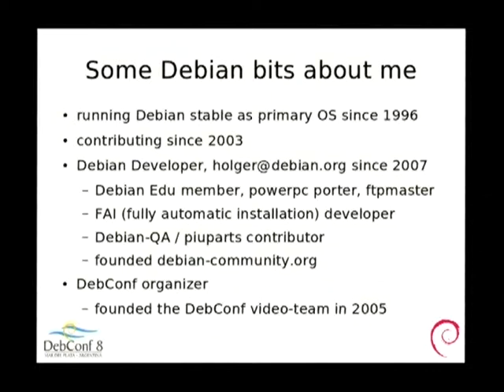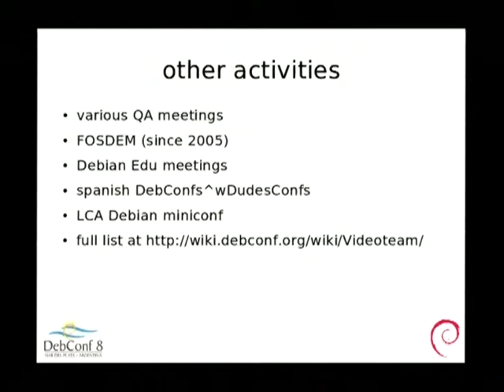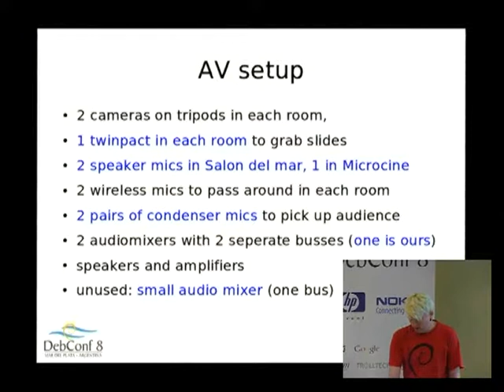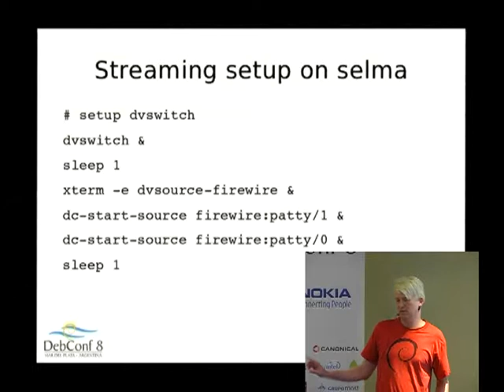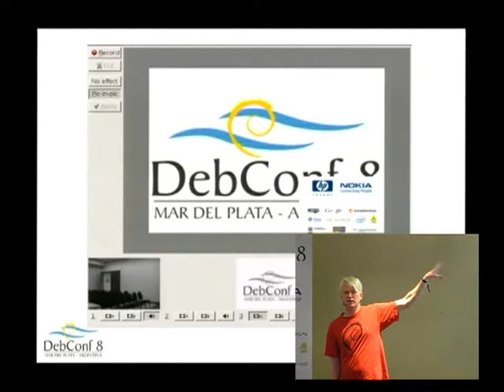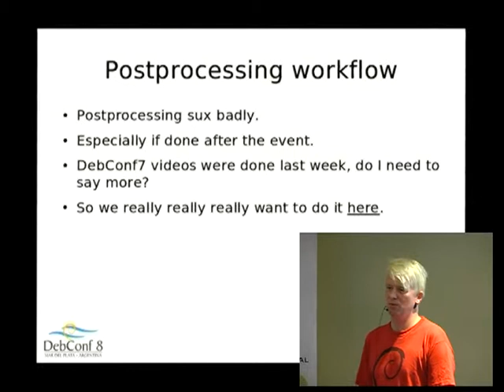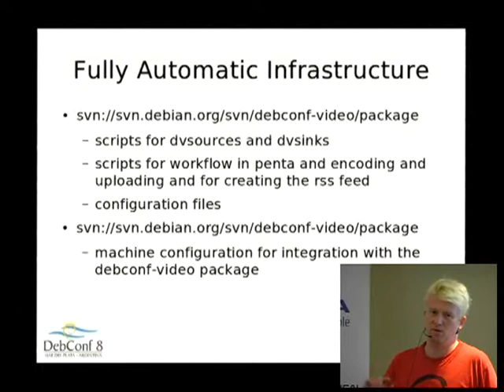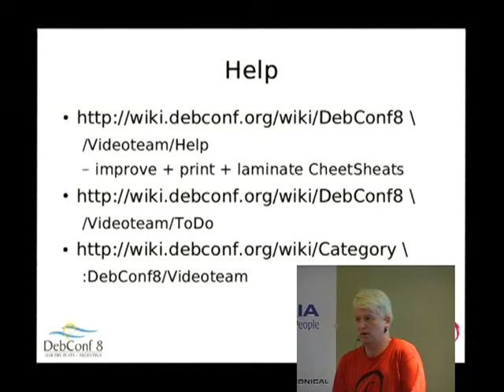the Debian Videoteam -- Behind the Scenes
by Eric Dantan Rzewnicki

Debconf-video: Software, hardware and workflow

The talk will cover the hardware, software and manpower required for
a typical dvswitch usecase.  Some caveats and challenges regarding
sound, lighting and rigging will be discussed, and live demonstration
of dvswitch in use will be given.

Since 2005, the talks at Debconf have been recorded on video, to be
published online.  Beginning in 2006, talks have also been streamed
live.  One of the goals is to get recordings in high quality online
immediately, with little or no post-production work.  The video
switcher dvswitch, realized in software, and a disk-based recording
workflow is bringing us closer to that goal.  Tape is still used as
backup in case of failures, but we expect those to become rarer as
the system matures. A large part of the post production work is
restoring failed recordings.

Dvswitch was developed by Ben Hutchings just in time for the Debconf7
in Edinburgh.  It enabled a multi-camera live production using cheap
cameras and modest laptops.  The laptops relays DV streams over
TCP/IP.  This avoids any degradation due to long cable stretches, and
makes cabling cheap and convenient.  The output is DV straight from
the cameras, producing a very crisp master video.

Dvswitch works with sources and sinks.  The sources send video from a
file or a firewire port to a listening instance of dvswitch, which can
run on a remote machine.
dvswitch listens to several sources and displays a scaled down black
and white preview image of each one.  One of the sources is displayed
at full resolution in colour; this is the outgoing stream, which is
sent to the listening sinks.  Each sink may send the stream to disk or
to an encoder for live streaming.  It is common to do both; store the
raw master to disk, and forward the master to an encoder, and
subsequently to a streaming server.

While dvswitch saves us a bundle in hardware, the video team is still
heavy on manpower.  Remotely operated cameras would help, and we are
still looking for affordable solutions that work well on Linux.

sound, lighting and rigging will be discussed.  A live demonstration
of dvswitch in use will be given.  We would also like to offer
rehearsal sessions with the demo rig for those who are interested.

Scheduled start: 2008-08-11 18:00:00